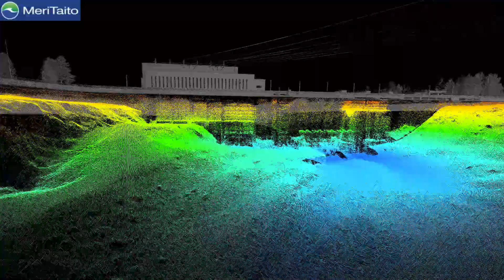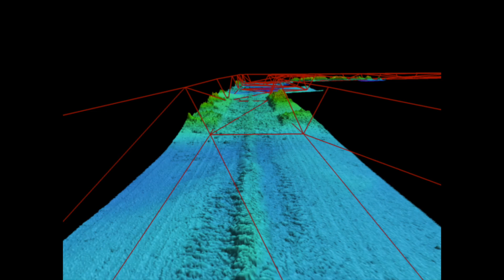Hydrographic Surveys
Meritaito is one of the largest marine surveying companies in Europe. We conduct both offshore and coastal projects and local engineering surveys for various customers’ needs throughout Europe’s water areas. Our certified services meet the strictest international standards in quality and the most demanding of clients’ expectations.